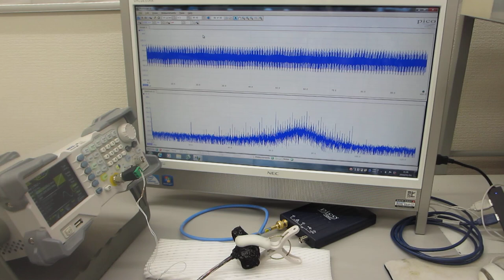超音波プローブの送受信テスト（超音波システム研究所）